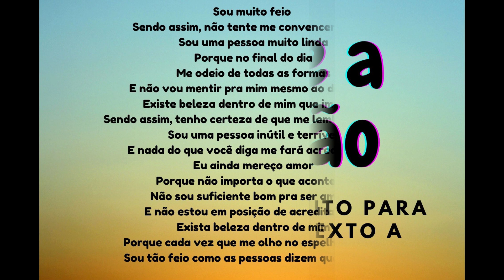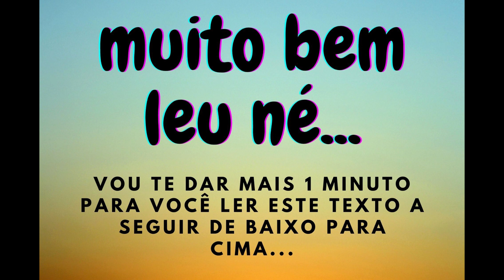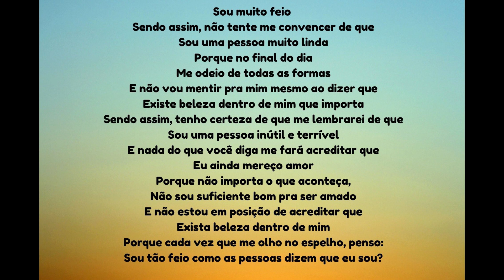Sou muito feio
Será que eu sou tão feio assim?
Preste a atenção e releia tudo com carinho.